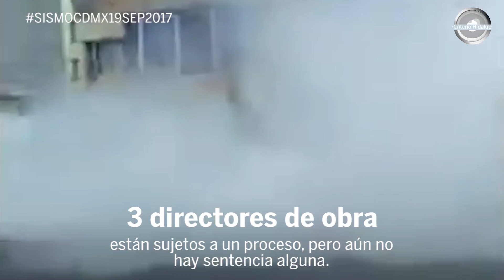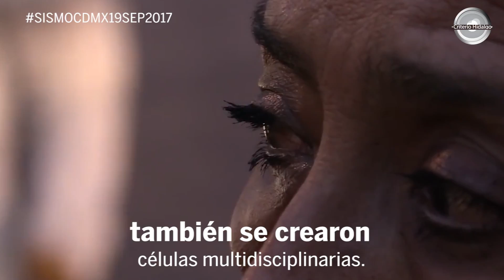A un año del sismo